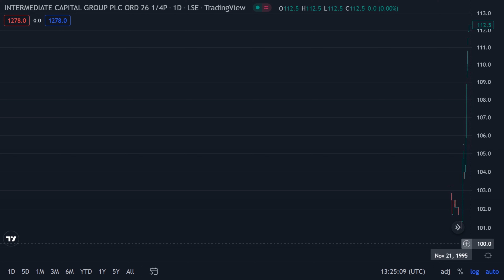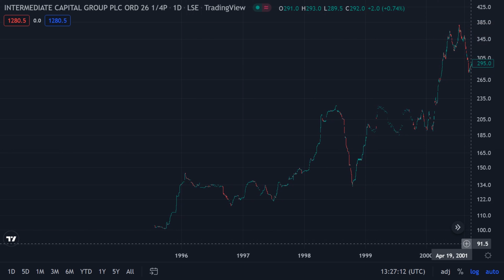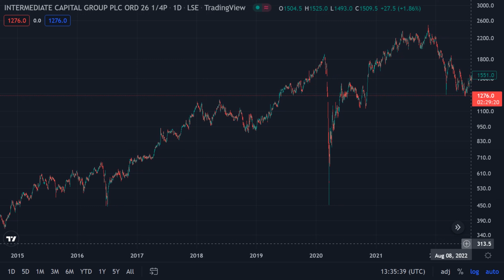ICG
Intermediate Capital Group Pls Ord 26 1/4P  /  LSE
Jul 24 1995 - Sep 05 2022